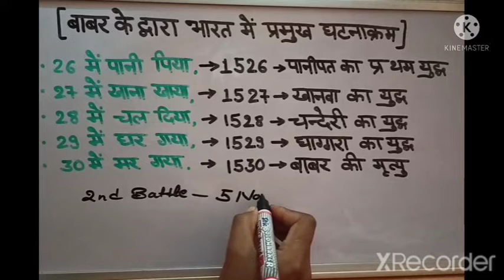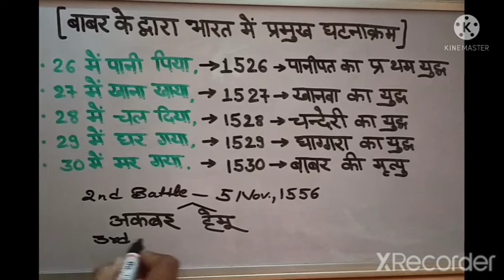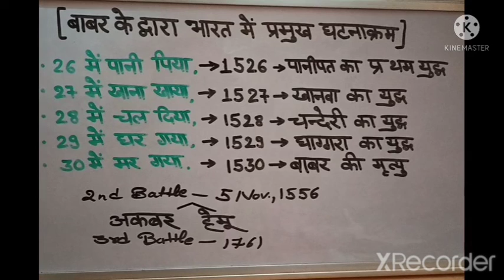Easy Trick to learn Battles of Babur || HPTGT MEDICAL|| HPSSC